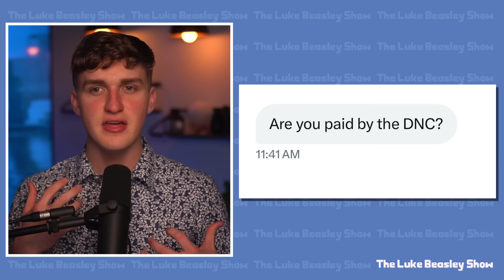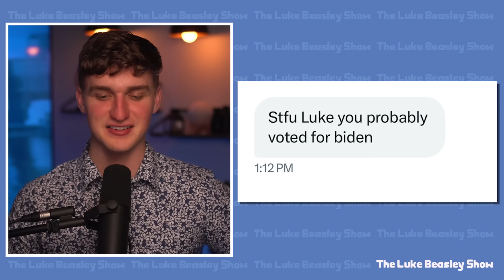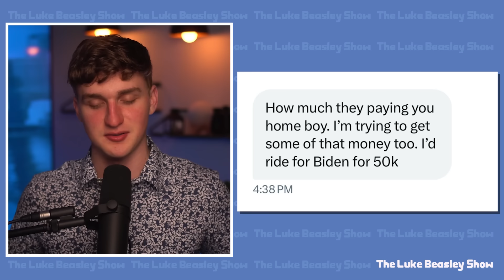MAGA is ATTACKING Me! Here’s my response.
Luke responds to negative feedback the show has received recently.